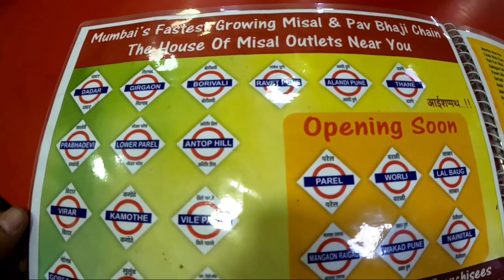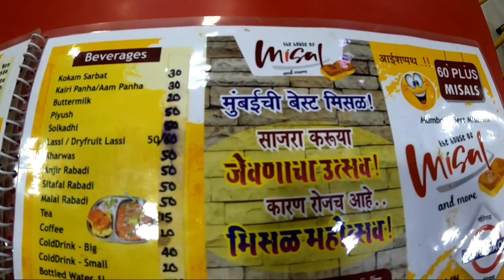PANI PURI MISSAL 😍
Address - The House of Missal, Dadar Plaza, Dadar, Mumbai